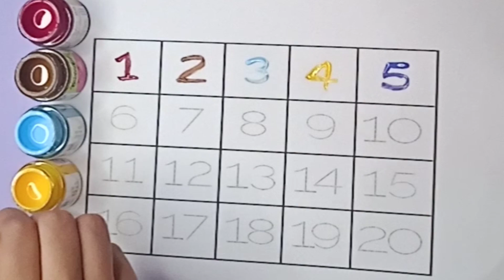123 Numbers | 1-20 Numbers song | 123 Number names | 123 Learning for kids | Counting numbers,child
123 Numbers | 1-20 Numbers song  | 123 Number names | 123 Learning for kids | Counting numbers,child

1234 Numbers | 1234Number for kids and toddler | Counting Numbers | 1-10 Numbers song | Write number
123 Number Counting | Counting 1-10 Numbers |Coloring |123 learning for kids |write and learn number
123 Number Counting | 123 Numbers | 123 learning for kids | Counting numbers
learning numbers | Learn colors

Your query

how to teach a child numbers
counting for nursery
how can i teach my child to count
how do we introduce counting numbers
counting songs
counting numbers for kids
1-10 counting in English
counting 1-10
how to teach numbers to 4 years old
how to teach numbers 1-50
how to teach writing numbers 1-50
how to write numbers kindergarten
123 writing for children
learn numbers
learn numbers
song 1-30
learn numbers
learn colors
123 counting
1234 song
12345
number songs
number songs
number 1-100
numbers for kids
12345 rhymes
12345 kids songs
123 counting for kids
123 counting song
123 song
1 - 10 numbers
numbers recognize
how to write 1-100
numbers 1-100
abc 123
1234 Numbers
1234Number for kids and toddler
Counting Numbers
1-10 Numbers song
Write number
123 Number Counting
Counting 1-10 Numbers
Coloring
123 learning for kids
write and learn number
123 Number Counting
123 Numbers
123 learning for kids
Counting numbers
learning numbers
Learn colors
123 numbers for kids
learn counting
toddlers
videos for kids to watch
videos for toddlers to watch
write numbers
1234 numbers for kindergarten
nursery rhymes